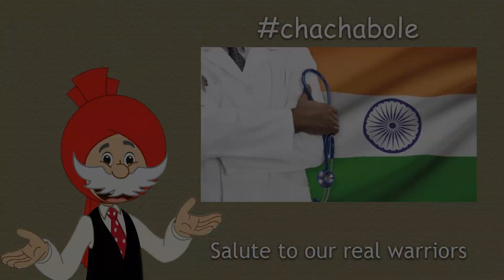Chacha Chaudhary | Motivational Speech - Doctor's Day Covid 19 tribute | Corona Warriors| Chachabole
Chachabole is a special motivational series of inspirationalspeeches delivered by Chacha Chowdhary.
Saluting our doctors who have been relentlessly fighting against COVID 19 at the forefront. On the occasion of Doctors’ day, let us thank our bravest Corona warriors, our doctors, who have become the Wall to protect us from the Coronavirus

About Chacha Chaudhary :
A charming and energetic man in his 60s, Chacha Chaudhary is the wisest man ever. Quick-witted and with a great presence of mind, he comes up with the most amazing of solutions to any problem. And hence they say. 'Chacha Chaudhary ka dimag computer se bhi tez chalta hai'! A funny and agile man, he used to be a boxing champion during his younger day. Since he is old and not very strong now, he still uses boxing strategies to defeat the villains sometimes. He is a do-gooder and will always make sure that nothing bad happens. Everyone loves Chacha, except for the baddies. When Chacha's nose itches, it is sure that something bad is going to happen.